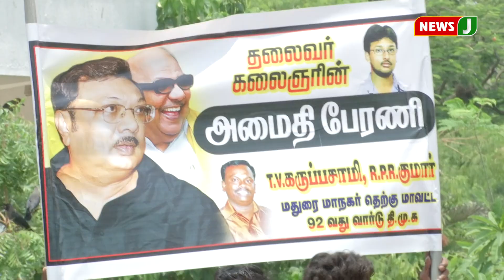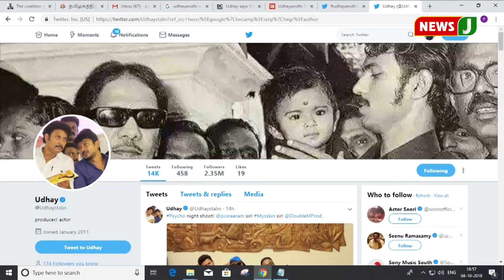மூன்றாக உடைகிறதா திமுக?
Click here to watch Live updates on election results சன் பிக்சர்ஸ் சார்பாக நடிகர் விஜய்-யை வைத்து சர்கார் என்ற படத்தை தயாரித்துவரும் கலாநிதி மாறன், அதன் பாடல் வெளியீட்டு விழாவில் விஜயை தளபதி, தளபதி என்று மூச்சுக்கு முன்னூறு முறை அழைத்து மகிழ்ந்தார் கலாநிதி